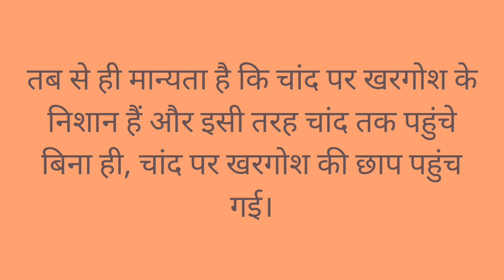चांद पर खरगोश | The Hare On The Moon Story In Hindi